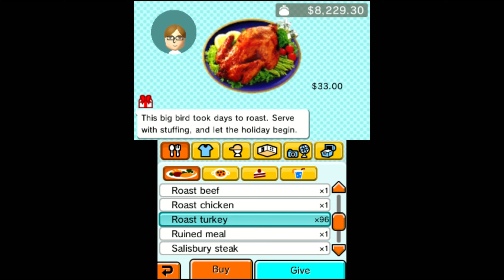Tomodachi Life - Checking My Island On Christmas Eve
I'm playing this again. This time, it's just a few hours before Christmas. I played this to get the Roast Turkey, which is only available on December 24th, or I would have to wait another year to get it. I also check what my islanders are up to.

I'm actually playing this on a game cartridge on my 3DS instead of the digital eShop version. So the save data isnt the same, i transferred all of my Miis and collectibles over from the digital to physical. So even if all of my Miis are saved and their current level is maxed out, I'd have to make them have friends and interests again. I havent played this in a very long time, especially since the last time I played was the Korean Version. So in short, I do have to start over, but not by a lot. I still have all of my collections.